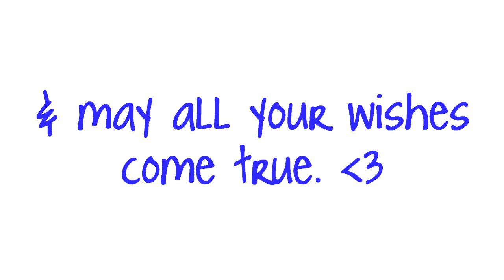HAPPY SWEET SIXTEEN SKY ♥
Sky This Is Your Second Video Out Of Three. You Are Amazing and I Hope You Have The Very Best Birthday.
You Deserve Everything . & You Are Always and Forever
My Best Friend, My Lil Sis Who I Love. & My Everything.(:
Anytime You Need Someone I'm Right Here :) ILOVEYOU.